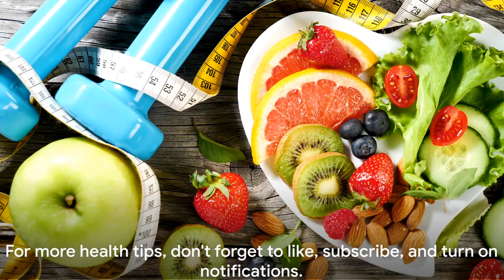How To Increase TESTOSTERONE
People with low testosterone may be able to raise their levels by eating certain foods. Examples of foods that can help boost testosterone include ginger, fatty fish, and some vegetables.
Testosterone is a sex hormone that plays a role in fertility, sexual function, bone health, and muscle mass.
A person’s testosterone level will fall naturally with age, but some medical conditions, lifestyle choices, and other factors can influence the amount of this hormone in the body.
In this video, we list the best foods for increasing testosterone levels.

Because diet plays a key role in the health and wellness of us all. This product has made a huge impact on my daily life and  routine. It has 14 Different Green Superfoods in Each Serving. Full of Essential Antioxidants, Fiber, Vitamins and Minerals. One scoop a day with water will give you that boost you need. Try it,  you wont regret it.

Active Green Pro Super Food